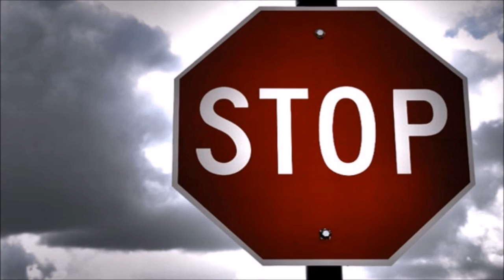Destruction Boyz - Shut up and Groove ( Music Video)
This is not an Official Music Video
Its a Fan Video, I was bored and thought I should explore and share the Best in Music
GQOM IS LIFE!